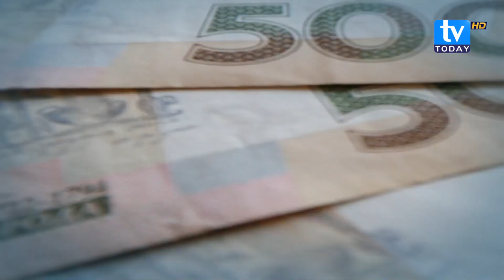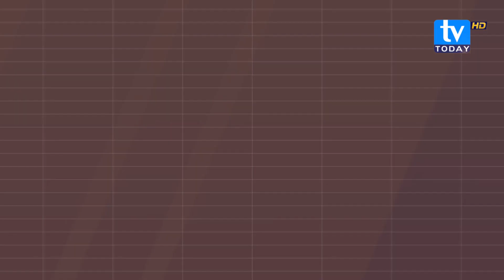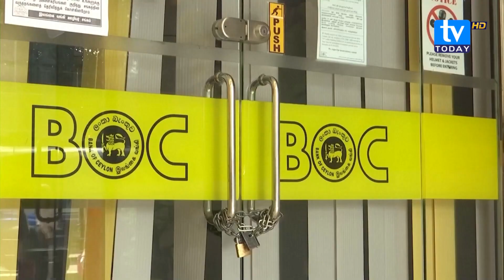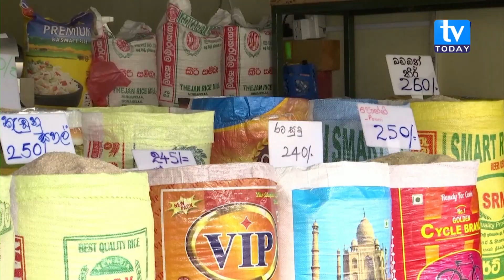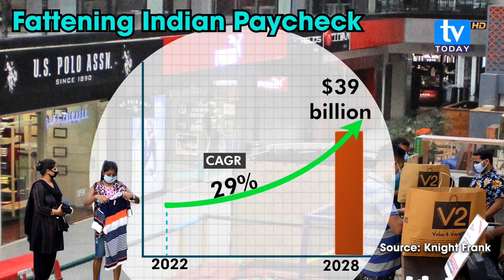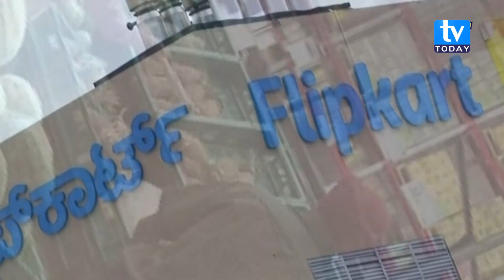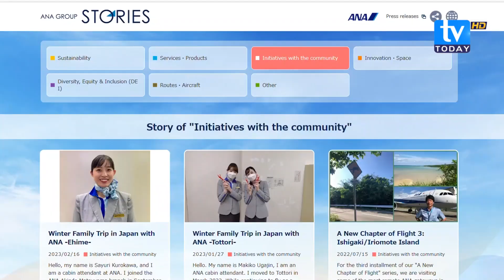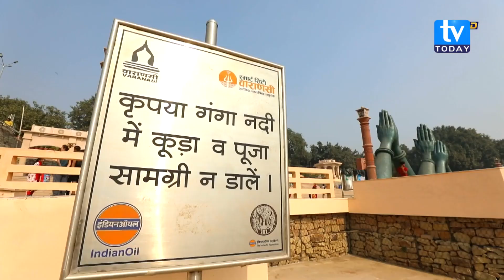South Asia Focus Episode 61 || TV Today HD || Latest News